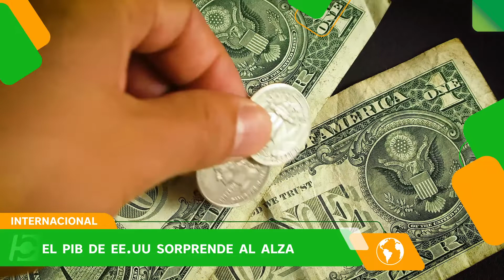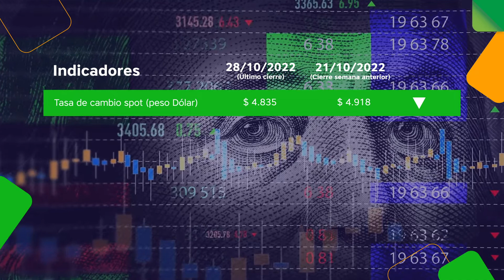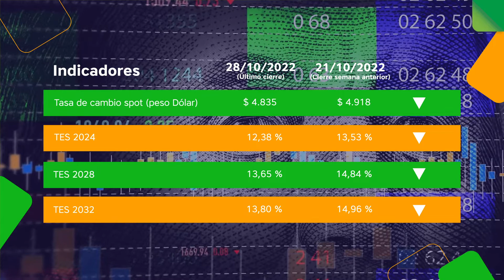Siempre informados 31 de octubre de 2022